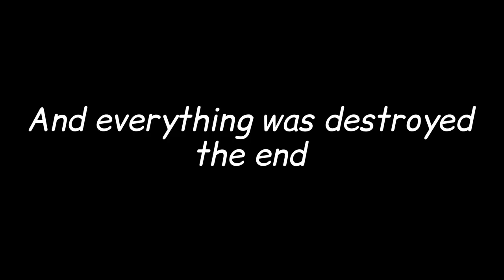TheSimp16 short: If TheSimp16 and Chrisomantic was in Train simulator (+13)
If I was Playing Train Sim on Android.

Let's get on the railways

I was Being a chugging Diesel and @chrisomaticchaotix was blowing his horns